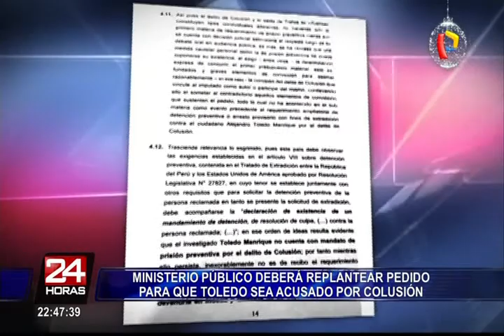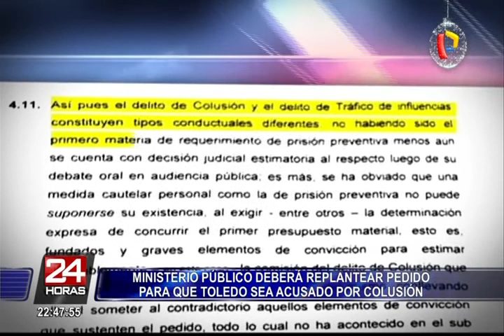Ministerio Público podría replantear pedido para que Toledo sea acusado por colusión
Luego de que se declarara inadmisible la ampliación por el delito de colusión desleal para el expresidente Alejandro Toledo, la Primera Sala Penal de Apelaciones Nacional continuará con el pedido de arresto con fines de extradición solo por los delitos de lavado de activos y tráfico de influencias.

Como se recuerda, Toledo Manrique está prófugo de la justicia y tiene dos órdenes de prisión preventiva en su contra por el presunto cobro de coimas para favorecer a la empresa Odebrecht en la licitación de la carretera Interoceánica Sur.

En esta misma línea, el abogado del expresidente, Heriberto Benitez, argumentó que la resolución de la Sala Penal de Apelaciones confirma la arbitrariedad del juez Richard Concepción Carhuancho, quien aceptó la ampliación de este delito.

Para el ex fiscal supremo Avelino Guillén, este caso es el más avanzado de todos los procesos anticorrupción en el Perú, debido a la colaboración eficaz que viene dando Josef Maiman. Además, advirtió que presentar una recusación contra el juez Carhuancho buscaría apartar a fiscal del caso de expresidente prófugo.

Cabe señalar que la Sala de Apelaciones dejó abierta la posibilidad de que el fiscal Hamilton Castro, quien preside el equipo especial del caso Lava Jato pueda replantear su pedido de ampliación por el delito de colusión.